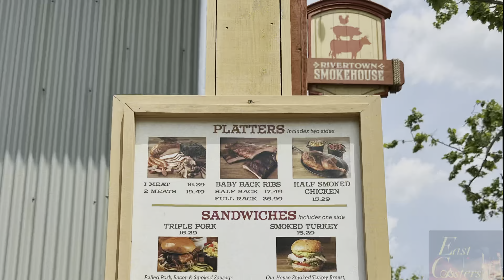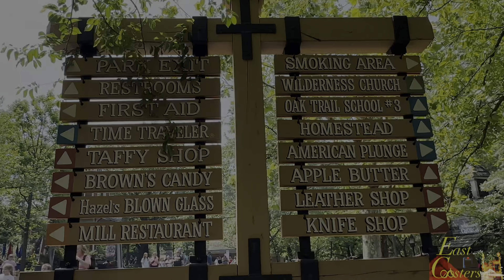America’s BEST Theme Park: Silver Dollar City VLOG 4K HDR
travel to silverdollarcity which was voted the besthemepark in the country and that’s not hard to see why it’s . Southern hospitality theming, a clean park, amazing food, and signature rides, are waiting for you at your expense. eastcoasters brings you a high quality VLOG to share the immersive experience. Enjoy SDC🤠🥃🕰️ 00:00 Intro 02:45 Time Traveler 03:55 04:55 Powder Keg 06:00 Cave Tour 15:40 Thunderation 17:10 WildFire